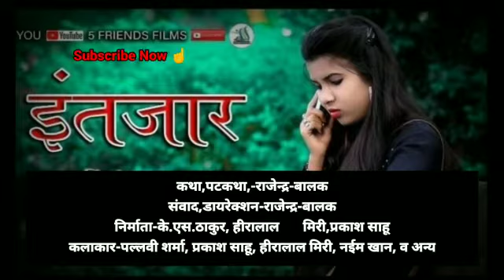इंतजार शॉर्ट मूवी का प्रमोशन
छत्तीसगढ़ के टॉप फिल्मी न्यूज़ चैनल cg नरेश यूट्यूब चैनल ने 5 फ्रेंड्स फिल्म्स के लिए फ़िल्म-इंतजार का बेहतरींन प्रमोशन

कथा,पटकथा,संवाद,निर्देशक - राजेन्द्र - बालक
निर्माता - के. एस. ठाकुर, हीरालाल मिरी